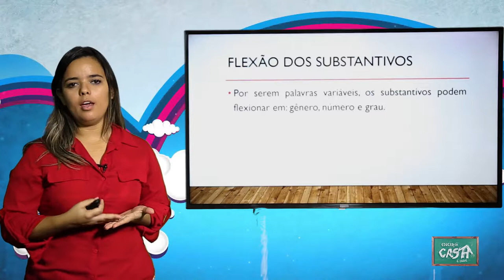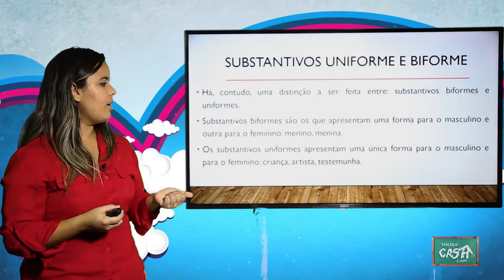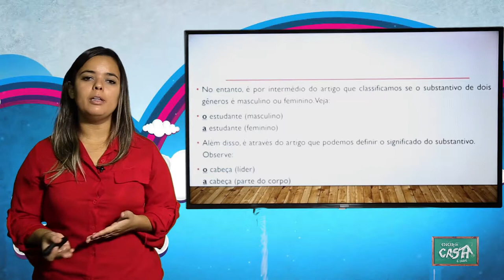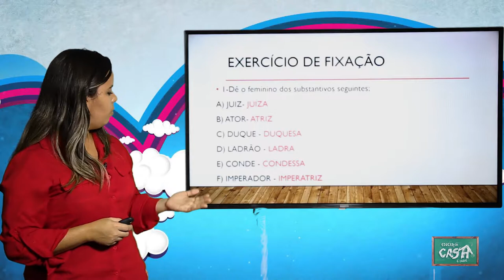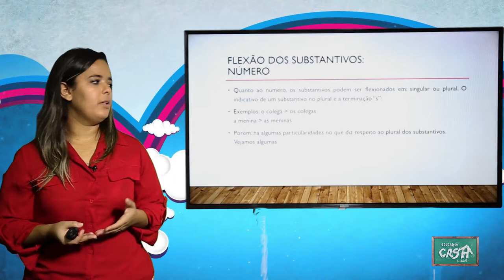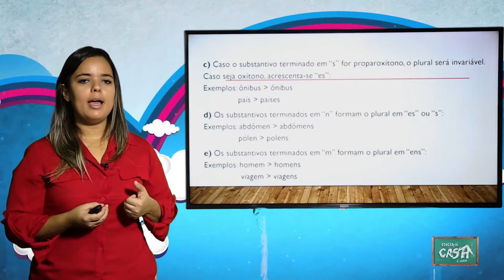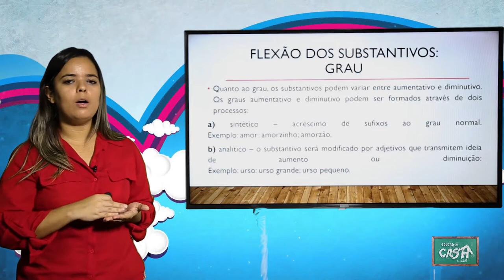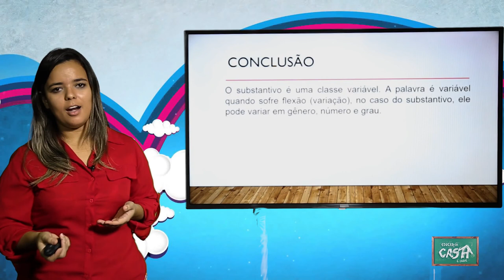6º ANO - III TRIMESTRE - PORTUGUÊS - AULA 1 - FLEXÃO DOS SUBSTANTIVOS, GÊNERO E NÚMERO